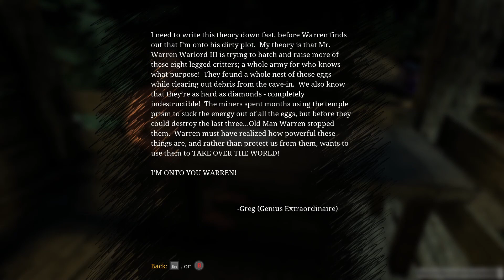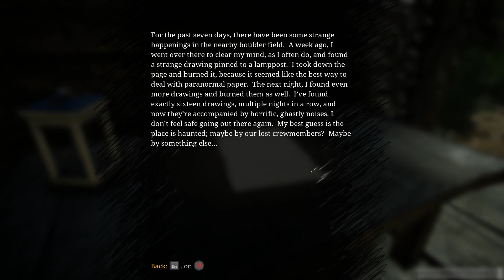Choo-Choo Charles - Episode 7 - I hate train tracks and Slender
🌃 Astral Revengers play Choo-Choo Charles! Slender...

🎨 Character Arts By:
Revenger -
- Original Design -